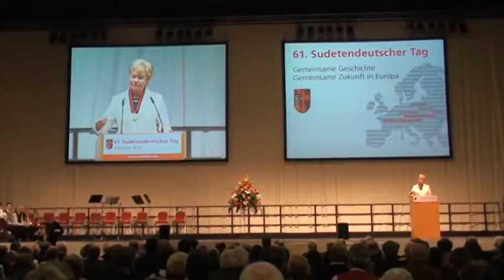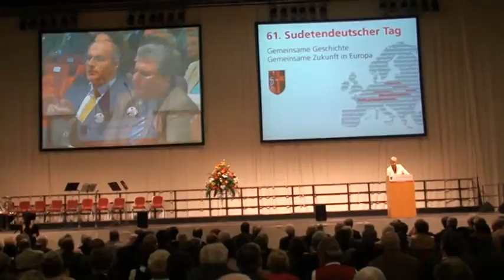Erika Steinbach - 22. Mai 2010, am 61. Sudetendeutschen Tag - Teil 3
Erika Steinbach (Präsidentin des Bundes der Vertriebenen) - Samstag, 22. Mai 2010, am 61. Sudetendeutschen Tag, in Augsburg